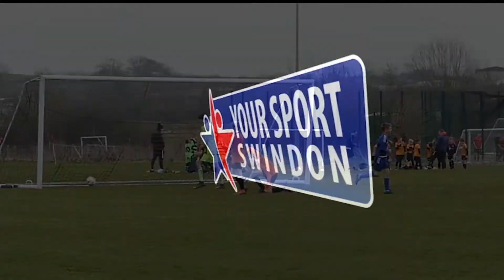Supermarine U14 v Marlborough U14 highlights